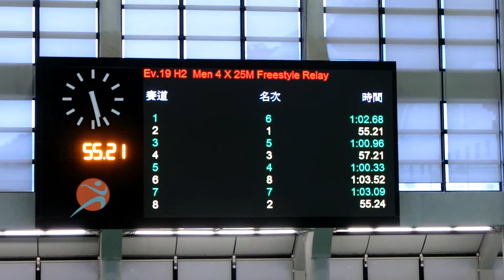20170226 男子自接200歲組@城門谷短池賽